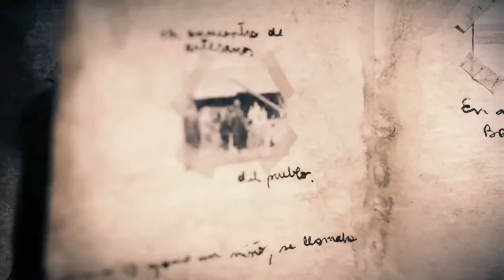ENCO, TRAVESIAS A VAPOR - TRAILER